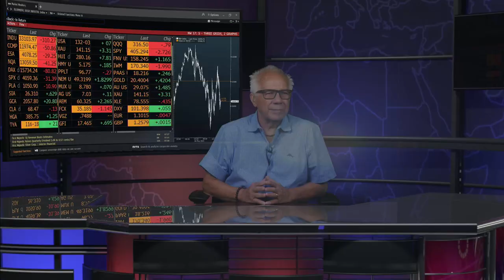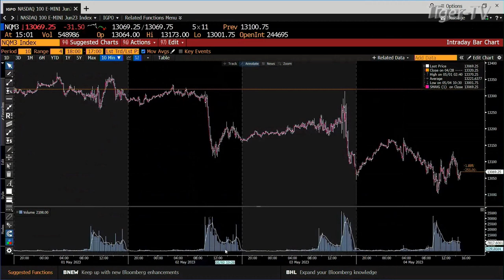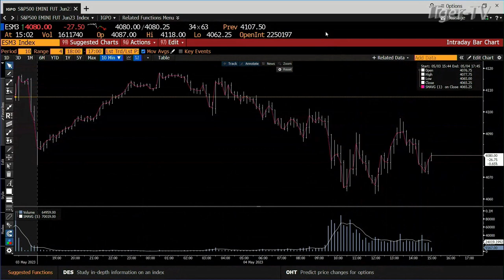May 4th, 3PM ET Market Update on TFNN - 2023